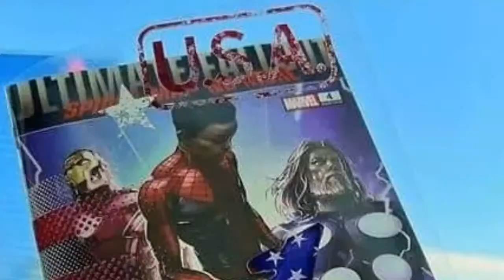C2E2 Ultimate Fallout Faux, Black Flag Acetategate Eyewitness account